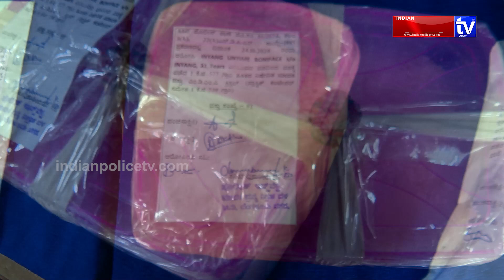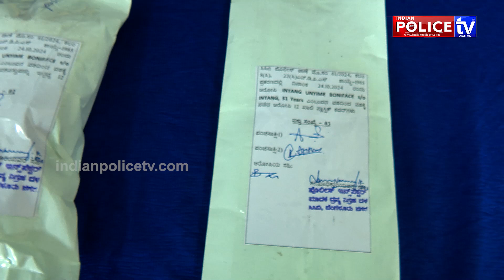ಬೆಂಗಳೂರಲ್ಲಿ ವಿದೇಶಿ ಡ್ರಗ್ ಪೆಡ್ಲರ್ ಅರೆಸ್ಟ್: CCB..!